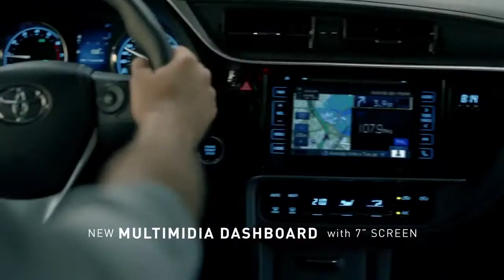Corolla Unbeatable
Dentsu’s challenge was to introduce the all renewed design Corolla to a new generation of drivers. But this should be done without leaving behind Toyota’s loyal consumers. The result is a film that is extremely different from everything that had been done to communicate Corolla so far. Just a glimpse: the car is pursued by a monster. The creature gave us plenty of work. But the outcome was totally worth it.